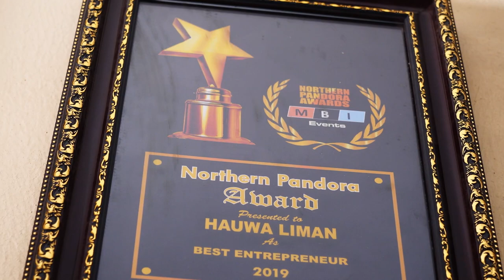Generation Equality Forum: Hauwa's Story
Hauwa Liman is fashion entrepreneur who started her own fashion line in Kaduna State, Nigeria in 2013. She had to teach herself how to run a successful business and is now paying it forward by teaching other young women how to be entrepreneurs and financially independent as well.